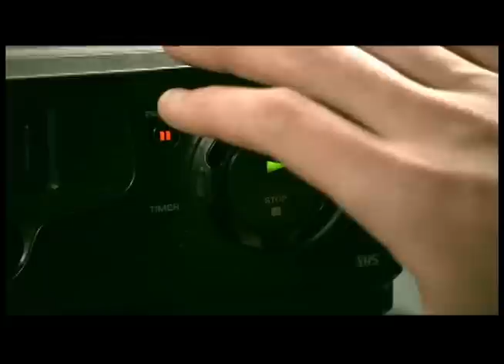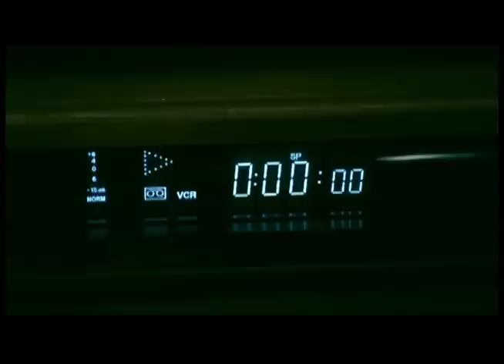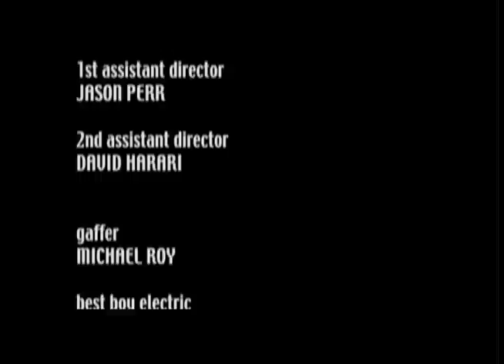The Select Fit (Damah)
This short is written and directed by Daniel Roemer and featured as part of the Damah film festival.  This film is distributed by Awaken Films. The only reason this is uploaded is so that you would be aware of Roemer's work and consider purchasing via either damah.org or awakenhumanity.org.  For more info on Roemer - his site is danielroemer.com.  If any persons representing this film wish this video removed, please leave message via this YouTube account and it will be removed.